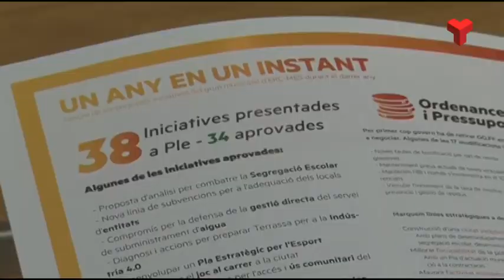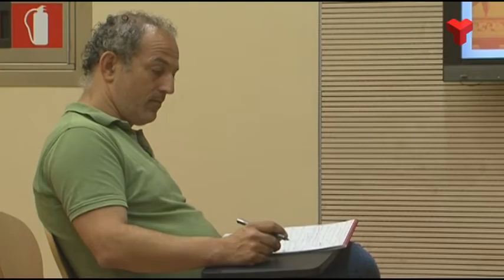ERC-Mes creu que el paper de Terrassa en el referèndum farà trontollar el pacte de govern local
El grup municipal creu que el govern ha perdut dos anys sense assentar cap fonament, sense capacitat de generar majories ni de construir projectes de futur.